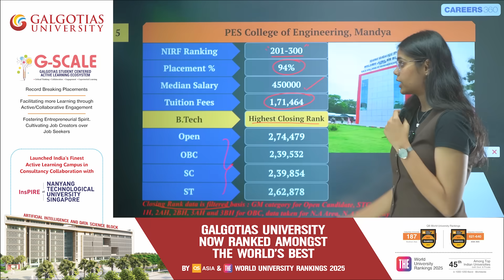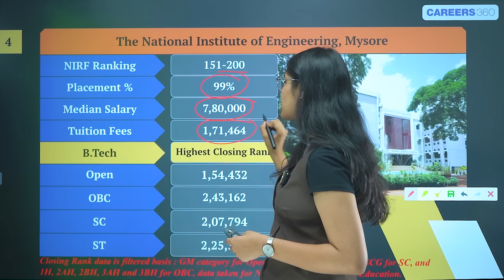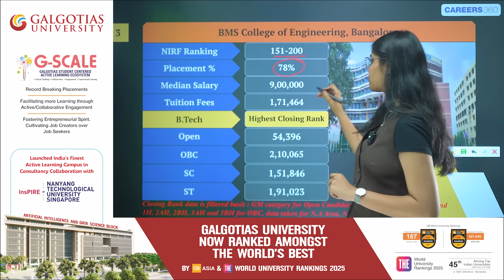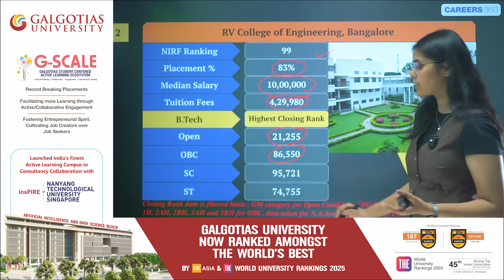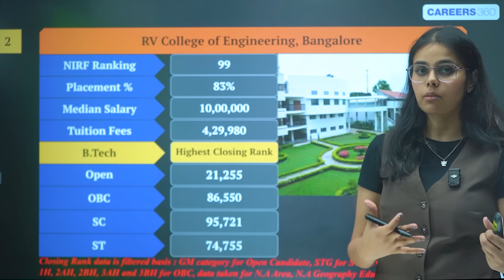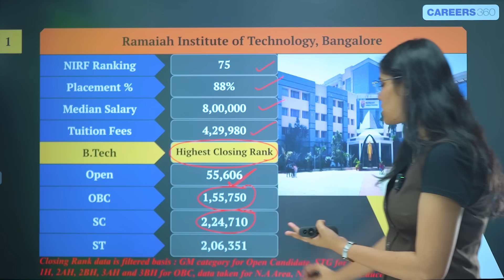Under ₹5 Lakhs!💥Top 5 Private Engineering Colleges in Karnataka🔥Cutoffs, Placements, Ranking & More!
Looking to pursue B.Tech in Karnataka without breaking the bank? In this video, we dive into the Top 5 Private Engineering Colleges in Karnataka offering excellent education under ₹4 Lakhs tuition fees, based on latest B.Tech cutoffs, placement percentages, and NIRF rankings!

👉 Video in participation with Galgotias University

🔥 Colleges Featured:
▪️The National Institute of Engineering, Mysore
▪️PES College of Engineering, Mandya

📊 Covered in the Video:
▪️Tuition fees breakdown
▪️Category-wise closing ranks (GM, OBC, SC, ST)
▪️Median salary packages
▪️Placement percentages
▪️NIRF ranking insights

✅ Perfect for students preparing for KCET or COMEDK who want affordable options without compromising on quality.

best private engineering colleges in Karnataka
top engineering colleges under 4 lakhs
B.Tech colleges Karnataka
KCET 2025 college list
COMEDK 2025 colleges
low fee engineering colleges Karnataka
NIRF ranking engineering colleges
affordable engineering colleges in India
Karnataka engineering college cutoffs
B.Tech admission 2025
RV College cutoff 2025
Ramaiah Institute cutoff
BMS College KCET cutoff
PES Mandya engineering
National Institute of Engineering Mysore
top B.Tech colleges Bangalore
private engineering colleges with good placements
engineering under 5 lakhs
high placement engineering colleges
KCET closing ranks 2025
COMEDK closing ranks 2025
top engineering colleges for low rank
engineering admission through KCET
top colleges for engineering in Bangalore
Karnataka top private B.Tech colleges
KCET 2025 counseling guide
COMEDK 2025 top colleges
affordable B.Tech colleges 2025
best colleges for engineering aspirants
how to choose engineering college
cutoff for engineering colleges in Karnataka
low budget B.Tech colleges
engineering colleges under 4L in Karnataka
RVCE B.Tech admission
MS Ramaiah admission process
BMS engineering fees
PES College cutoff
NIE Mysore B.Tech
top engineering colleges KCET
best value engineering colleges
2025 engineering college list Karnataka
college selection after KCET
best engineering colleges by NIRF
Karnataka top private engineering colleges
engineering placements Karnataka
NIRF 2025 engineering rankings
which college is best for B.Tech
comparison of engineering colleges
engineering colleges for middle class students